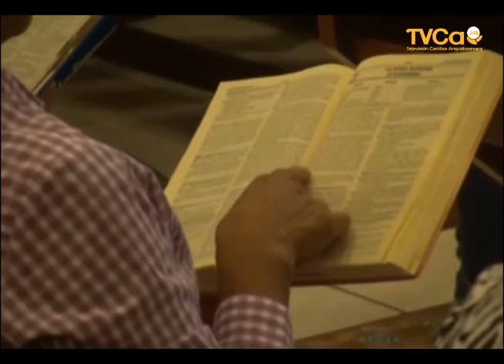Prédica de Pedro Moreno, Comunidad Católica El Salvador del Mundo